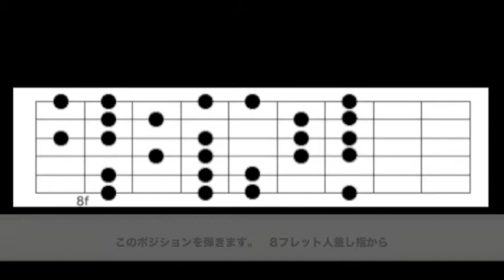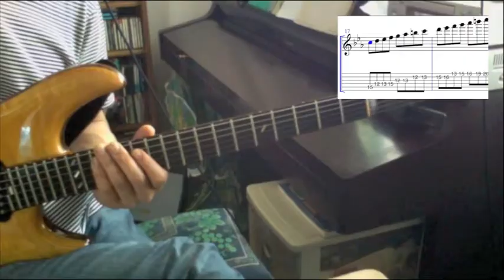ギターでのハーモニックマイナーの練習の仕方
ハーモニックマイナースケールの練習の仕方・覚え方の解説です。　これをやると全フレットボード上での運指が覚えやすくなります。

オンラインでのレッスンをやっています。